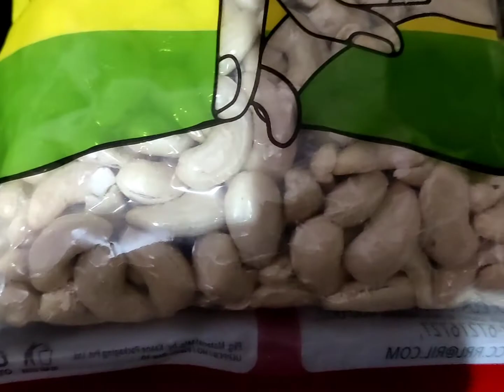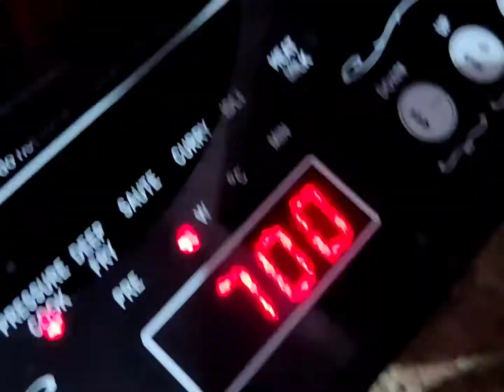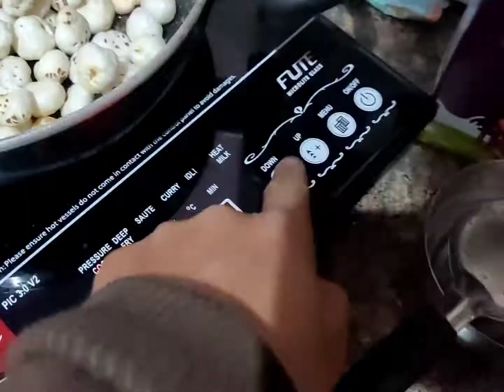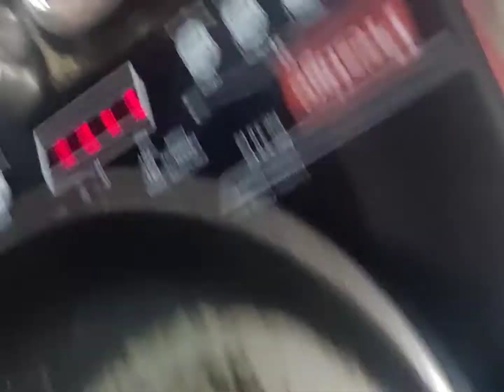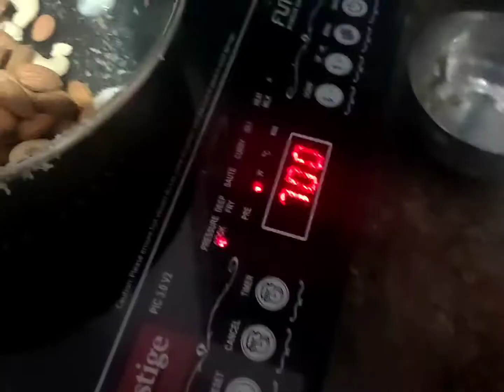Himachali Ladoo हिमाचली लडू - सर्दिओ मे गर्मी जगाये 😍🧆